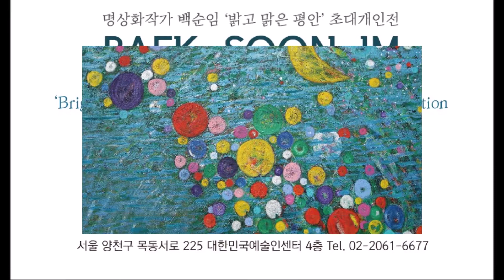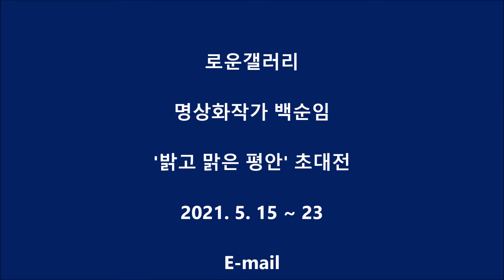백순임 명상화작가 / 로운갤러리초대전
명상화작가​ 백순임​ / '밝고 맑은 평안' 초대전
로운갤러리​ / 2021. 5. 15 ~ 23 /